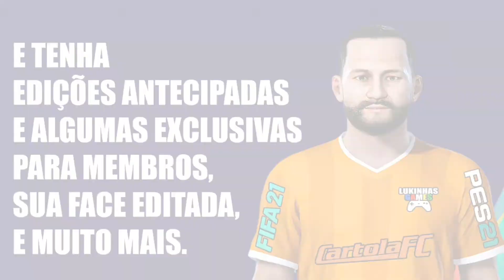FIFA 21 | GABRIEL SARA | SÃO PAULO | FACE REALISTA | LOOK ALIKE | HOW TO MAKE | PRO CLUBS TUTORIAL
Tutorial realista do jovem jogador do São Paulo Gabriel Sara, ele foi editado no FIFA 21 para reforçar o seu time no modo carreira, Libertadores e Pro Clubs.